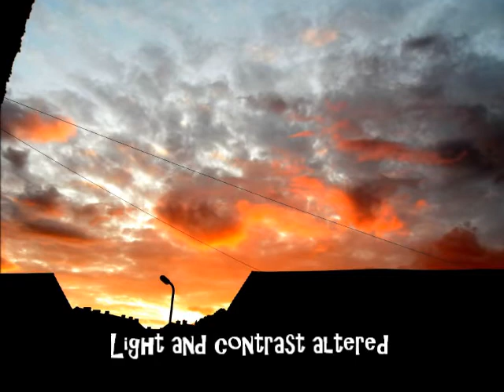Amazing eye in the sky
Photo taken 20/07/11 in swansea, South Wales.
This looks so much like a real eye, with the pupil, the iris, and the orange cloud surrounding it gives the eye shape.
amazing!